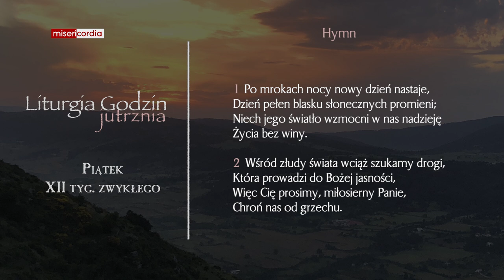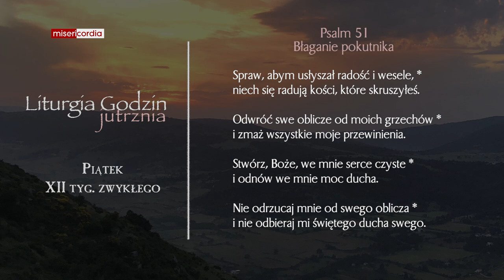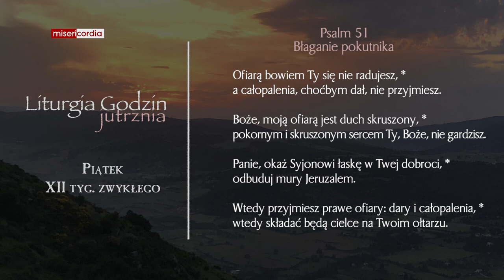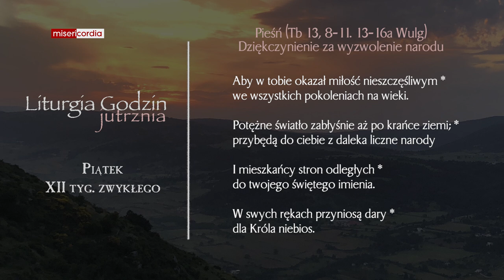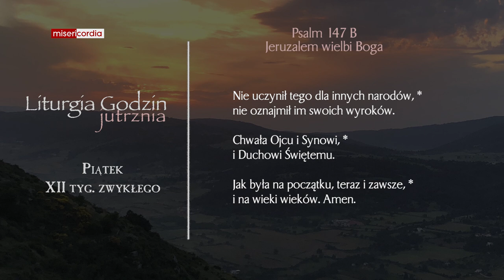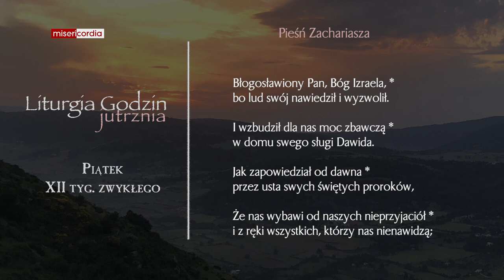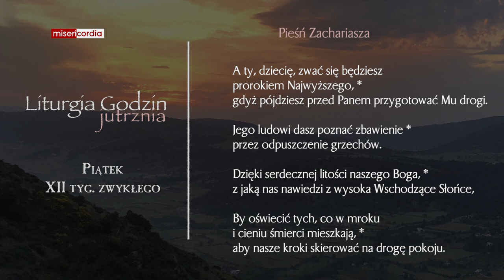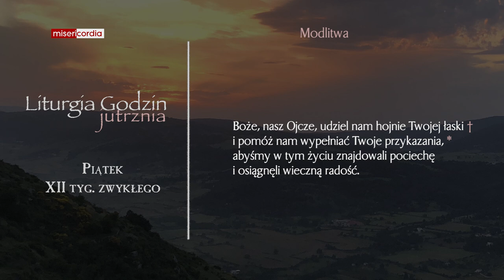Liturgia Godzin | Jutrznia | Piątek, XII tyg. zwykłego